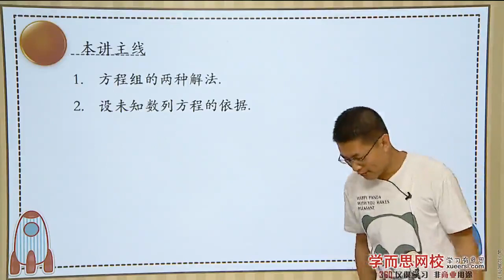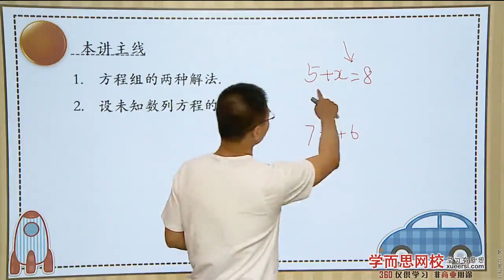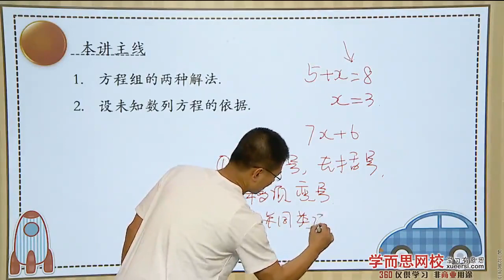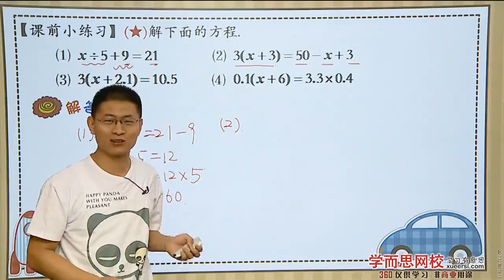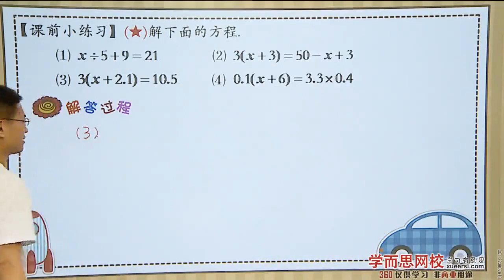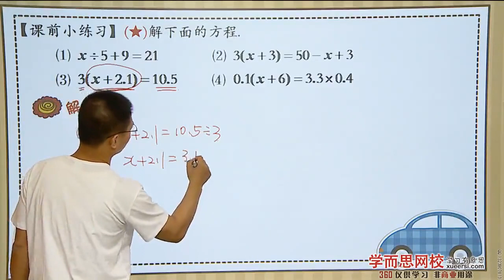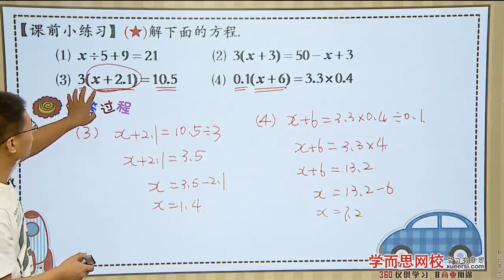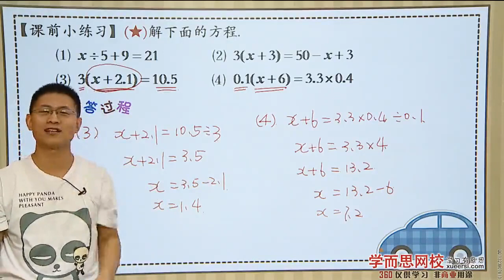多元一次方程组知识点